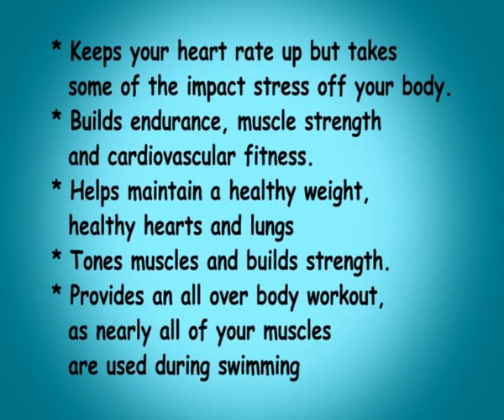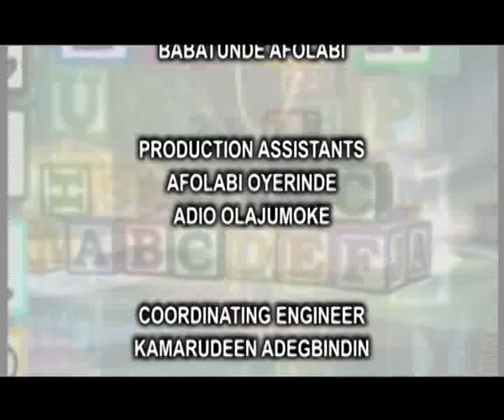CLICK CLAP St Catherines Creche, Nursery and Primary School